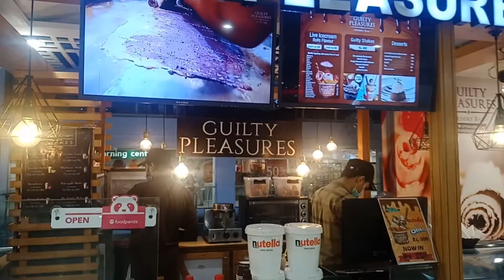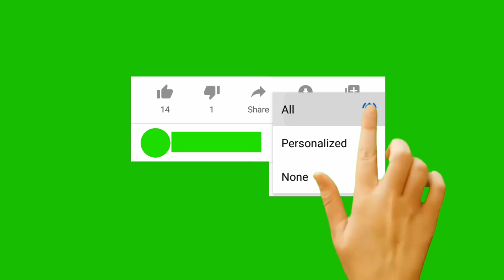Guilty Pleasures Dessert bar| best ice cream| Defence Mall| by Rabiya's vlog world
best ice cream bar in lahore guiltyPleassure#DesertBar#besticecream#viral#icecreamlover#
Guilty Pleasures Dessert bar| best ice cream| Defence Mall